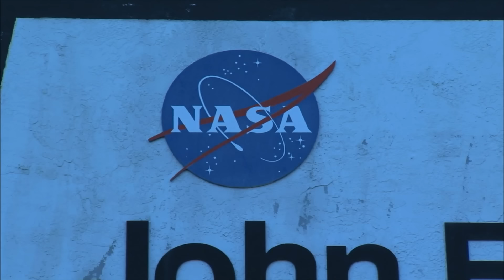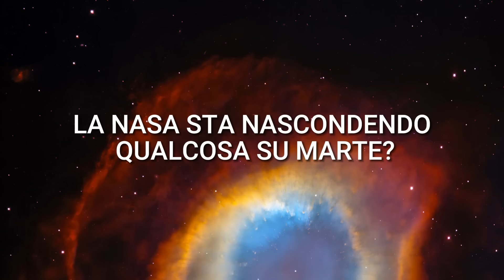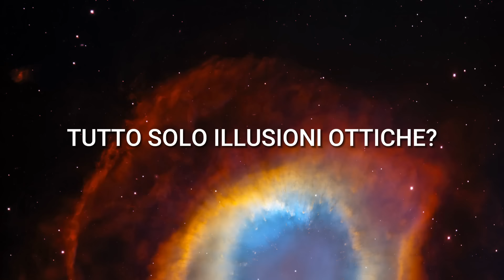Un informatore della NASA ha appena pubblicato immagini spaziali degli astronauti!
La NASA è la più grande e potente organizzazione spaziale del mondo. Più volte si è sentito dire che la NASA possiede informazioni sullo spazio e sugli alieni che non condivide con la gente comune del mondo. Più volte gli informatori hanno fatto trapelare immagini soppresse o hanno rilasciato dichiarazioni pubbliche su ciò che sta realmente accadendo alla NASA. Dobbiamo chiederci: perché certe foto vengono nascoste al pubblico? Quali informazioni esplosive contengono queste foto?  Rimanete sintonizzati mentre indaghiamo su questi misteri e scopriamo i file vietati della NASA.